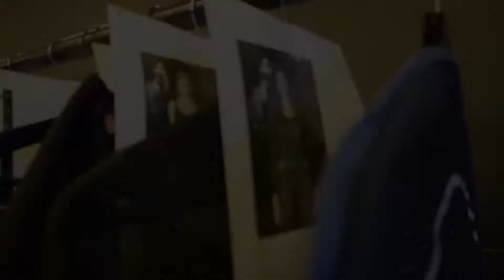Milica Kandić Fashion show of collection "Colours of night"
Video // Nikola Bogićević
Organization // Balkan Art Fashion Event